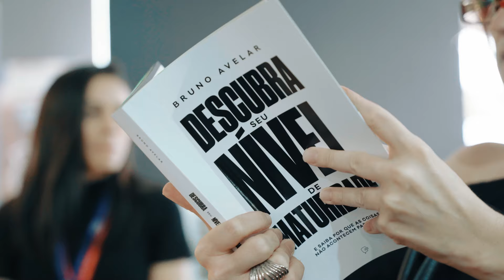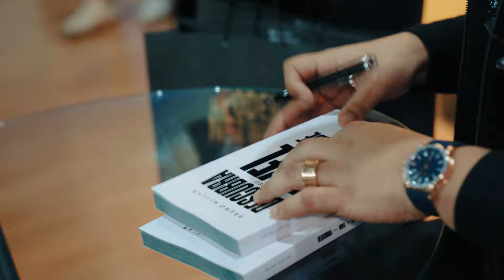O Poder do Network em BRASÍLIA 2024